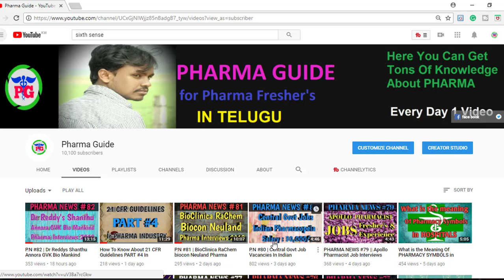How To Download TSPSC Pharmacist Grade-II Examination HALL TICKETS From Online || Pharma Guide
1.TSPSC BOOK
2. POLITY BY LAXMIKANTH
3. Environmental Shankar ias
4. science & technology by sri sathyanarayana aade
5. Moral Values & Ethics by lexicon
6. Natural resource
7. All In one for Pharmacist
1.Lachman
1.1 Unit Operations CVS subrahmanyam

1.2 Dispensing Pharmacy by RM Mehtha

1.3 Tutorial pharmacy by cooper and gunn

2. Anatomy & Physiology by Ross & Wilson

4. Inorganic chemistry books by chatwal
5.Pharmacology Lipincott
6.Pharmacology Tripathi
7. Hospital Pharmacy by mohammed ali
8. pharmacognosy by kokate
9. biochemistry u_satyanarayan
10. Forensic pharmacy b.suresh
pharmacist practice book